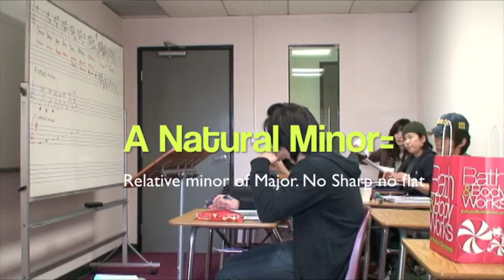Natural and Harmonic MInor.mov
Natural and Harmonic MInor with Prof. Okada